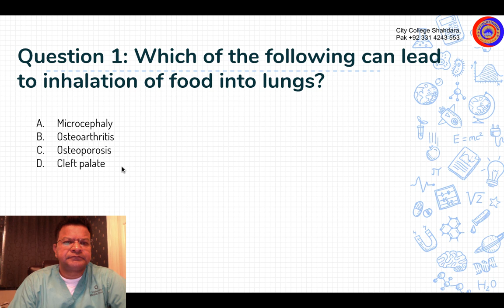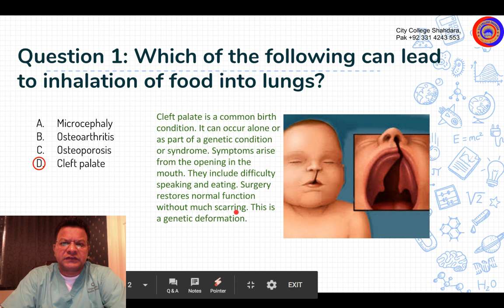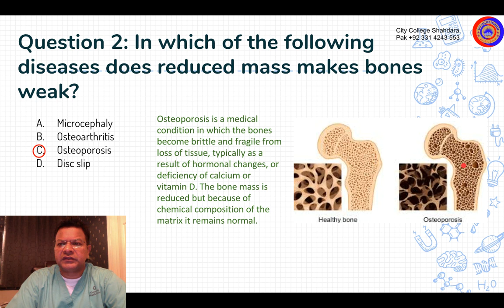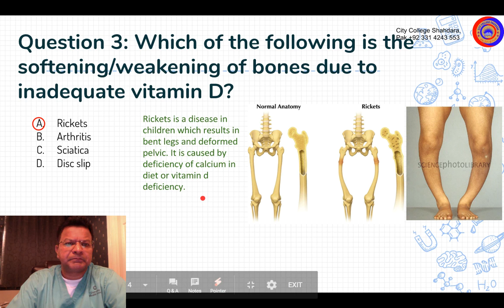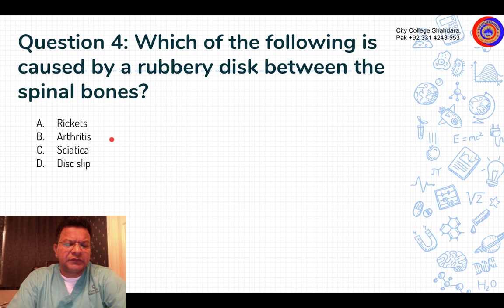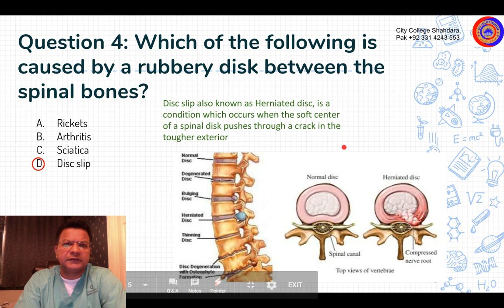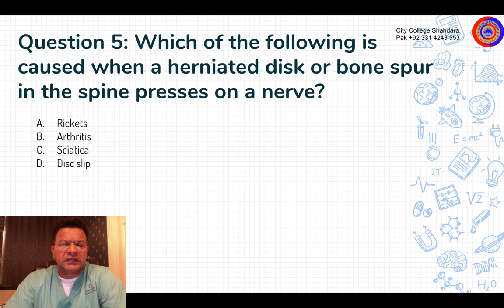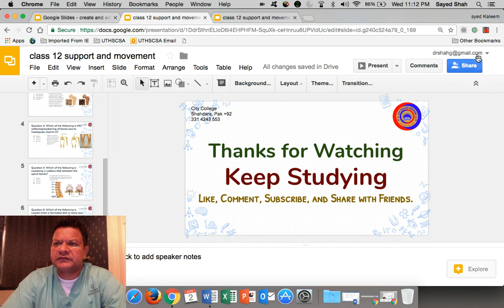City College Shahdara; Class 12; FSc 2nd Year; Ch 16: Support and Movement. Dr. Syed Kaleem USA